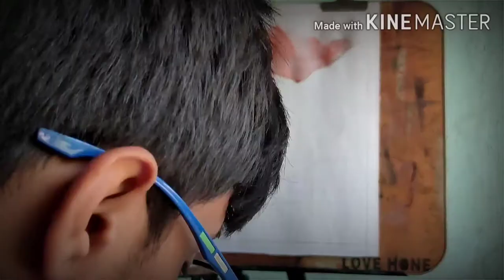How to draw panting watercolor stap by step. This is fine art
Wall came to my channel
Watercolor painting watch now
Views this videos
I am sure enjoy this video.
THIS video's only for you lats injoy.
Okay Thank you.
More videos Caming soon
By BY.